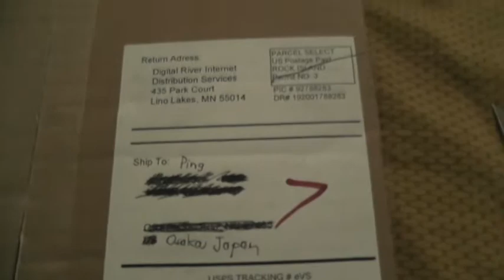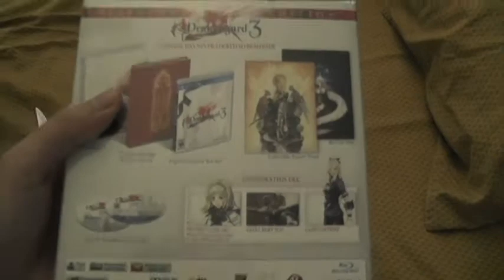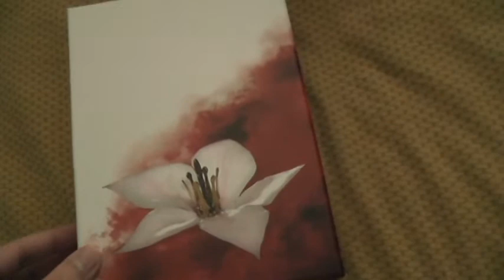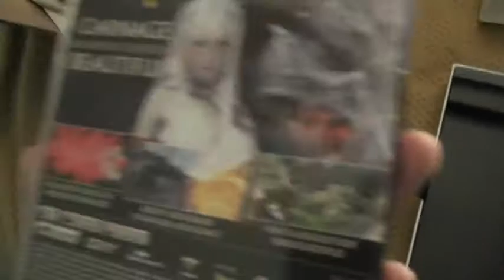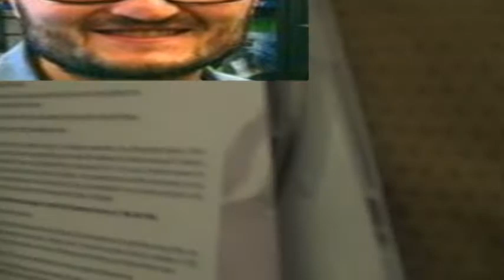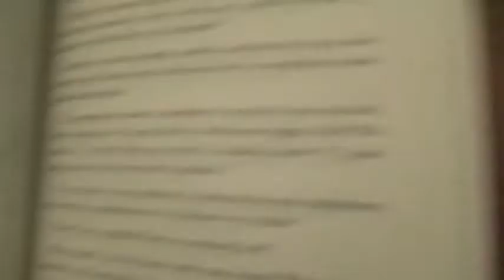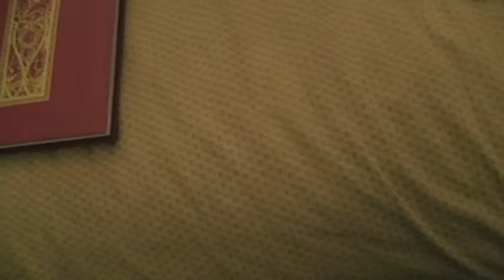Drakengard 3 Collectors Edition Unboxing Ceremony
Please turn captions on. Thank you.